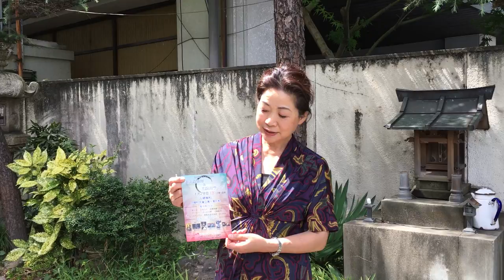【ごめんなさい8/27 14:35 中止になりました】いよいよ明日は日田温泉まつり2016 船上屋台村＆三隈川ライブ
【ごめんなさい8/27 14:35 中止になりました】

いよいよ明日は日田温泉まつり2016 船上屋台村＆三隈川ライブ

隈町公園と屋形船で開催される
日田温泉まつり2016 船上屋台村＆三隈川ライブのご案内です。
日時：８月２８日（日）１３時～２０時
入場無料 ＠隈町児童公園＋屋形船
屋形船出店
・あじな　・いちふく　・天領酒場三丁目
・チャビー　・ぶっかけ亭　・三隈飯店
・ステップす　・寿家支店中央店 and more

そらは金色
侍 BALLERS
バイコージャックソン
スカロケッツ
THAMII
ピストルパッキンママ
etc..

同時開催 フリーマーケット
エホントマルシェとろ箱市
主催 三隈川昭和会 協賛 隈町商店街